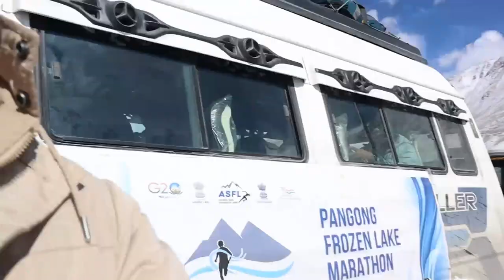PANGONG SE WAPIS JAATE TIME 2 ACCIDENT SE MILE | AUR EK GADI KA TYRE PHAT GIYA 🤦🏻‍♂️| LEH LADAKH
Jullley, Salam, Namaste, Hello Greetings from the High Himalayas Ladakh
Presenting my another vlog I hope that u guys will enjoy it . I will try to upload more videos like this with more improvement and try to show you the best out of it wherever I travel. please do like, share comment and don't forget to subscribe to my channel STANZIN SS

A LADAKHI VLOGGER
I am a student and a traveller  from Ladakh. I love eating, travelling, exploring, meeting new people and experiencing different culture & traditions.